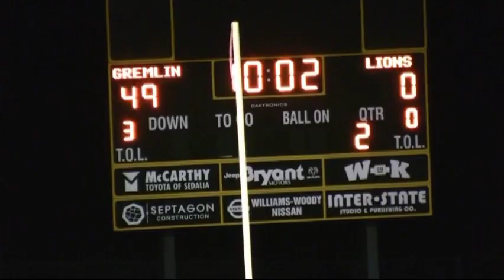9 30 17 Sacred Heart vs KC East